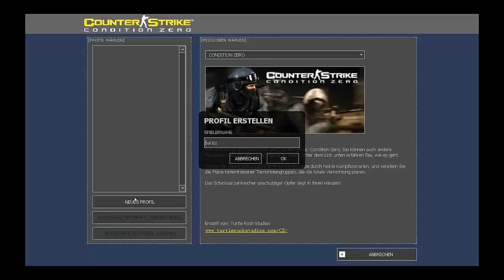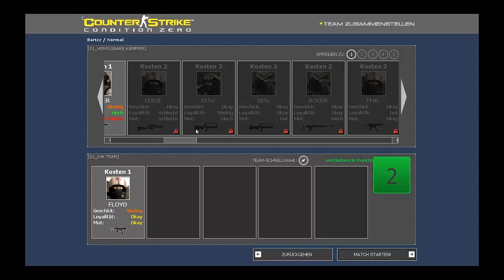Lets Play - Counter Strike Condition Zero #1 - Dienstzeit 1